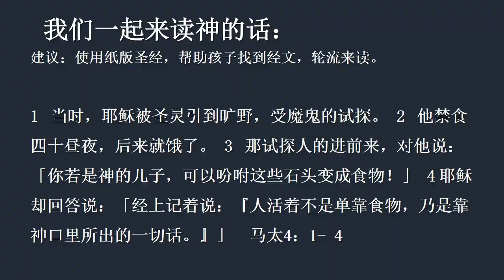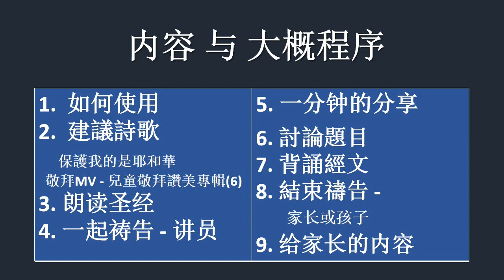饿肚子的耶稣 - 亲子一起来敬拜 2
家长与孩子在家一起敬拜是最好不过的。 这个视频为你设计与安排，所有需要的内容。
你可以用这内容进行十分钟的家庭敬拜。
花10 分钟，亲子一起敬拜， 学习主耶稣如何胜过试探。